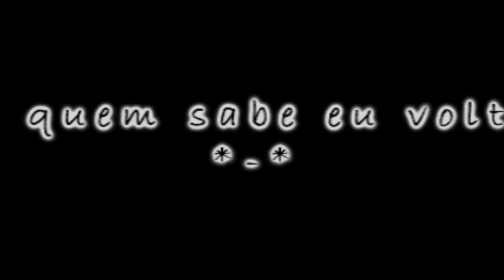random Test, Lividor, Fanatic SRO - Private BR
um video random para ver como andam as minhas habilidades de ediçao no sony vegas, quem sabe volto a editar alguma coisa ;x